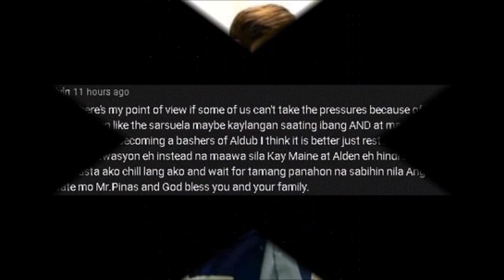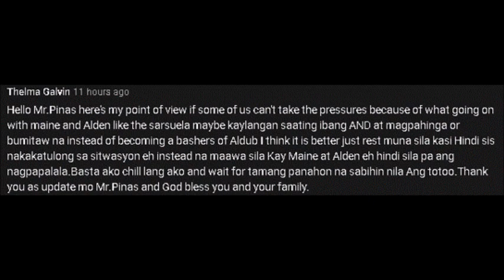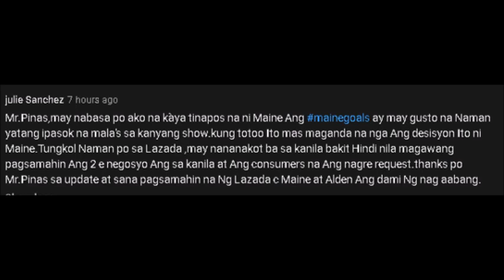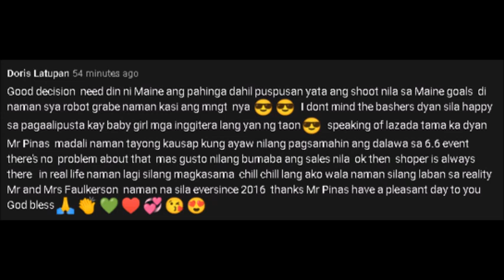SA WAKAS! MAINE, NAGDESISYON NA! TISOY AT MENG, PAREHAS LIBRE SA LINGGO!! ALAMIN NATIN ANG DETALYE!!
Isa nga naman ito sa pinakamagandang desisyon ni Menggay!